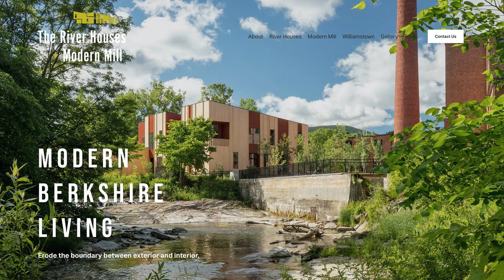Streamline Communities | From Concept to Community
Your Source for New Single Family Homes, Condominiums, and Apartments by the best Builders in New England. We’ve streamlined the new home sales and leasing process. Let’s talk about how we can take your next project from Concept to Community together.